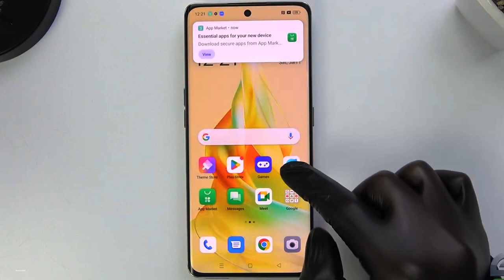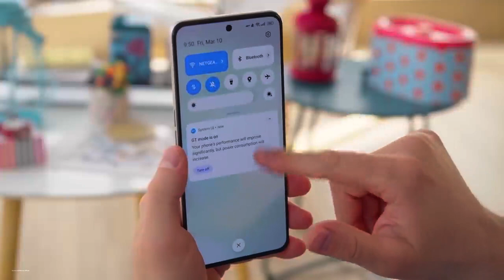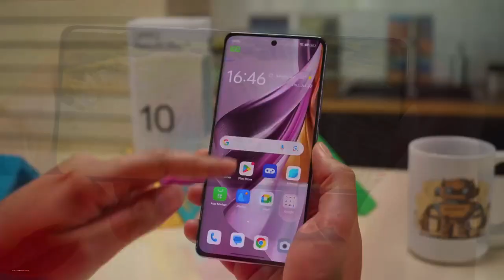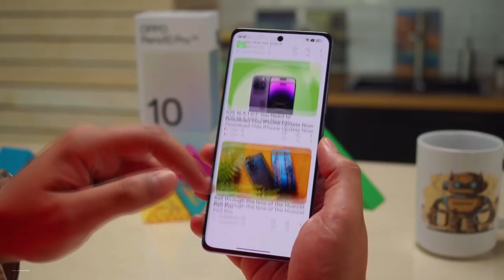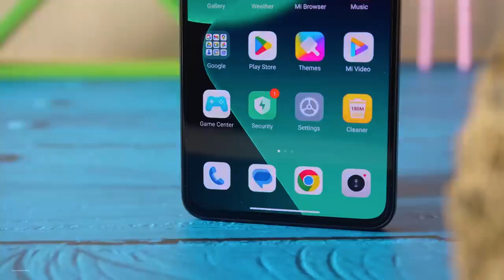الموبايل الرهيب ده كان ممكن يكسر المبيعات ويكون رقم 1 في سعره 2023 لولا هذا السبب 😱😔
موبايل صاروخى مظلوم جدا فى الفئة المتوسطة 2023
اسرع موبايل فى الفئة المتوسطة 2023 ولكن مش واخد حقه
موبايلات اتظلمت فى السوق 2023 من وجهة نظري الجزء الثانى
الموبايل المظلوم فى الفئة المتوسطة 2023
Redmi 12
Redmi Note 12 Pro Plus
Xiaomi 13T